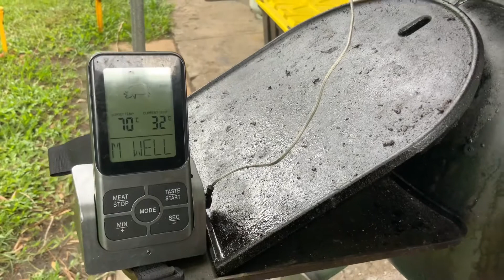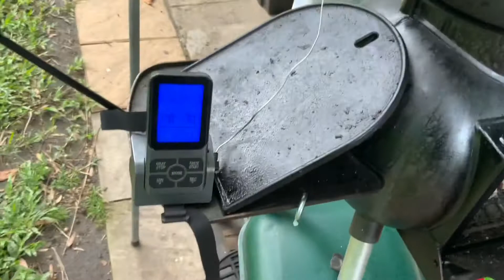Ozpig big pig smoker, Aussie Mike BBQs Roast pork roll & yum sesame dressed salad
Roast pork roll with a bean salad dresses with sesame dressing ginger onions lime